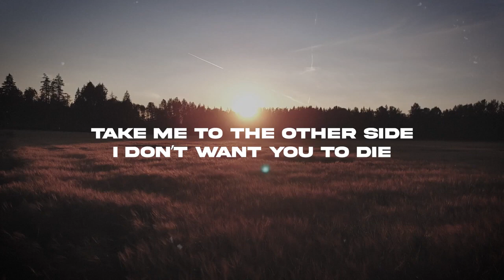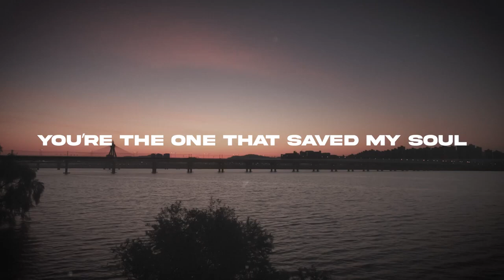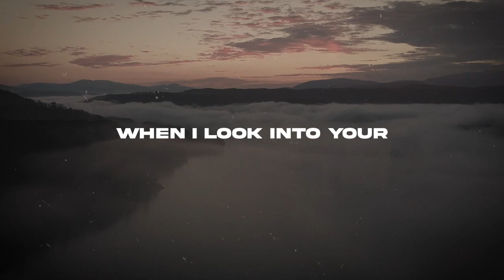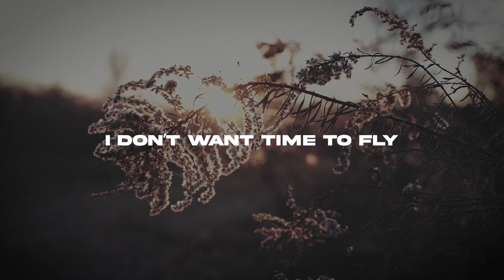RADMORE Ft. BIG JURN "Hurtful Cry" (Official Lyric Video) PROD. BY 101KBEATZ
Written and performed by myself and Big Jurn
The story behind this one is that we used to date, and were getting serious, but I had to let him go. He is so young, I am terminal.
This is a very sad one, about my life and I am not healthy, I have to tell him to move on. I have Scleroderma. There is no cure. We still very much love each other and always will
True story folks.